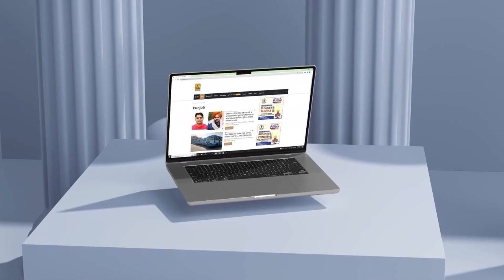ਸਰਕਾਰ ਦੇ ਫ਼ੈਸਲੇ ’ਤੇ ਪਿਆ ਘਮਾਸਾਣ, ਲੋਕਾਂ ਦੇ ਰੁਕੇ ਕੰਮ, ਪਈ ਬਿਪਤਾ | Faridkot | D5 Channel Punjabi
ਸਰਕਾਰ ਦੇ ਫ਼ੈਸਲੇ ’ਤੇ ਪਿਆ ਘਮਾਸਾਣ, ਲੋਕਾਂ ਦੇ ਰੁਕੇ ਕੰਮ, ਪਈ ਬਿਪਤਾ, ਬੈਂਕਾਂ ਨੂੰ ਨਵੇਂ ਹੁਕਮ ਜਾਰੀ | Faridkot | D5 Channel Punjabi